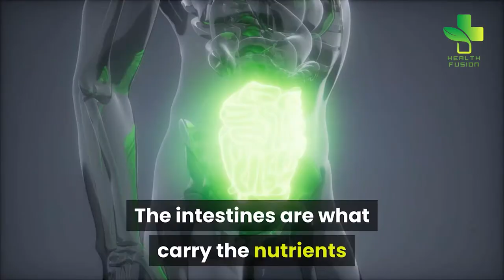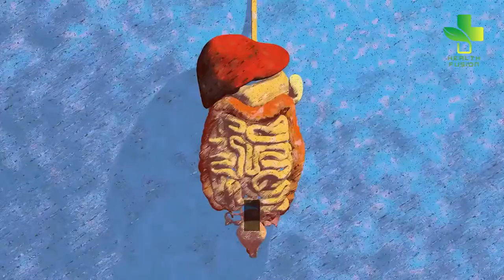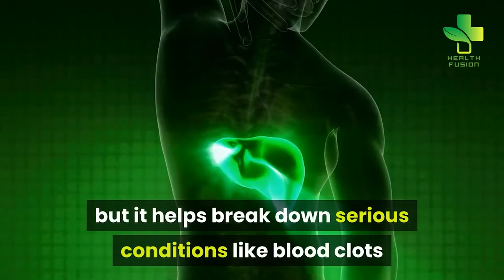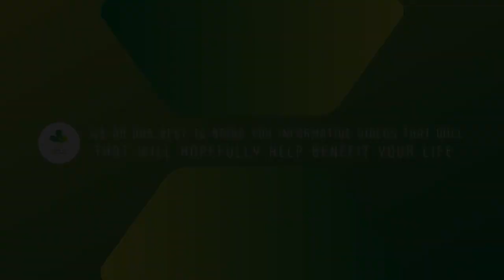How to Detox Your Organs So You Never Feel Sick or Tired | Health Fusion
Although our bodies are designed to eliminate the toxins that we breathe in from our environments, sometimes our bodies cannot eliminate them fast enough which is what leads us to develop chronic illnesses.

Unfortunately, we ingest toxins from what we eat, from our environment, and from our homes, and when we cannot remove them in an efficient manner; we end up with symptoms like weight gain, mental fog, insomnia, depression, anxiety, and chronic food intolerance.

With this said, there are organs that you can actually detox yourself which will help you eliminate feeling sick, tired, and fatigued.

It’s always a good idea to allow our bodies to rest. While getting enough rest on a daily is part of this process, it’s not all there is to it. Sleeping eight hours a day doesn’t guarantee that our internal organs are as healthy as they should be and function as we expect them to.

One option to help these organs rest and become refreshed is by performing a detox. It will clean them out and make sure that they’re not continuously bombarded by toxins and harmful chemicals.